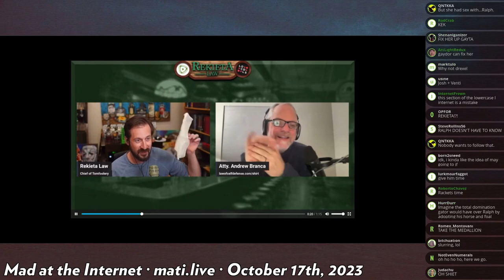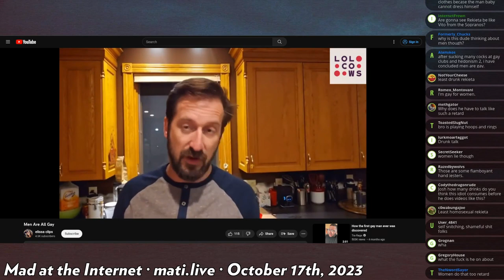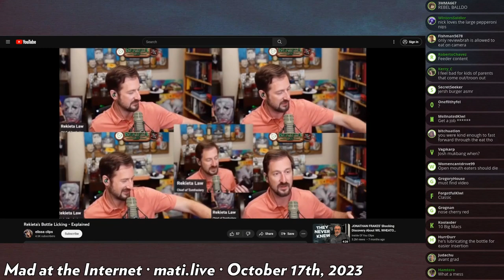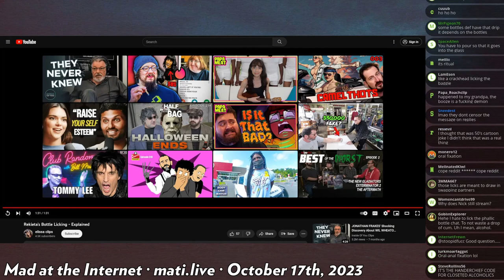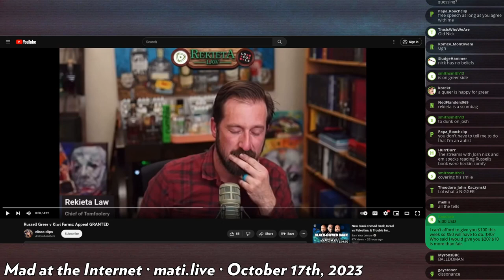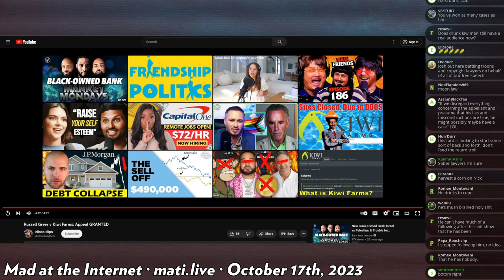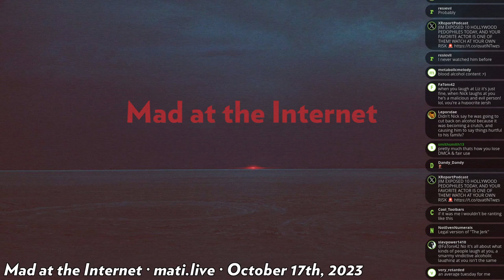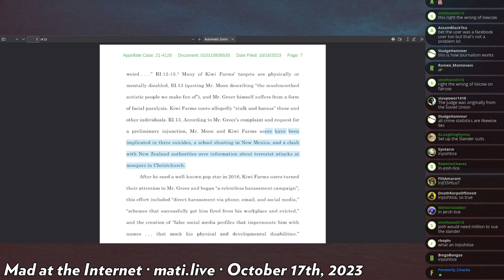seething at Rekieta + Richard Greer wins appeal - Mad at the Interent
Josh doesn't take to kindly to Nick Rekieta basking in the schadenfreude in regards to his legal setback against Richard Greer.